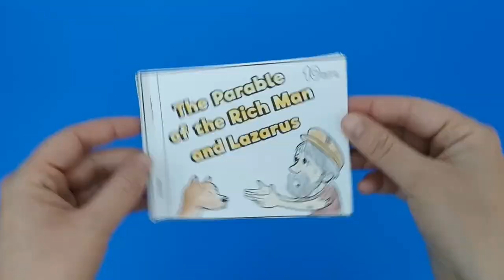The Parable of the Rich Man and Lazarus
Check out this fun Sunday school craft!

- Scissors
- Crayons
- Stapler